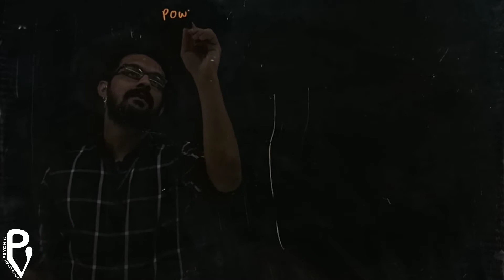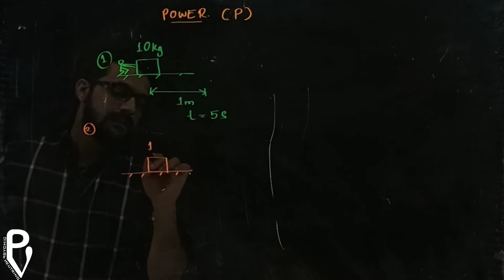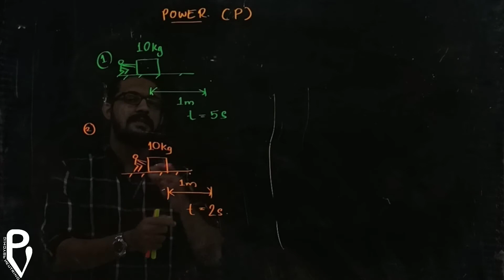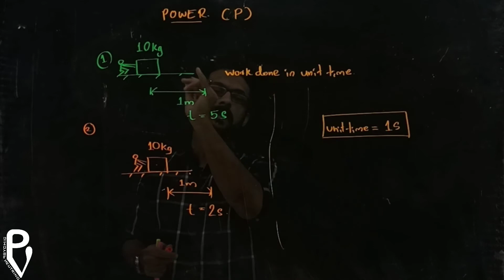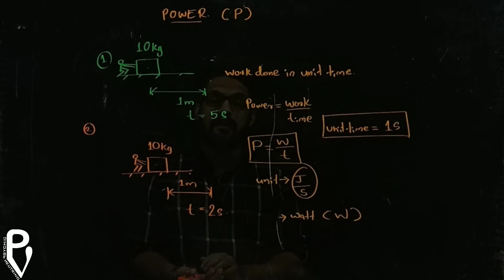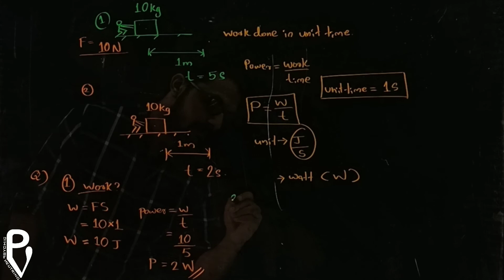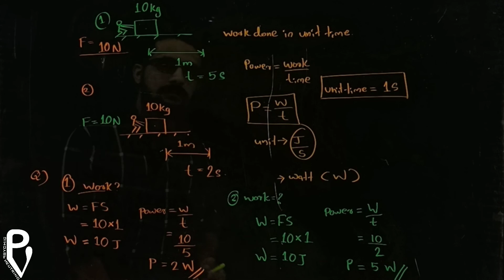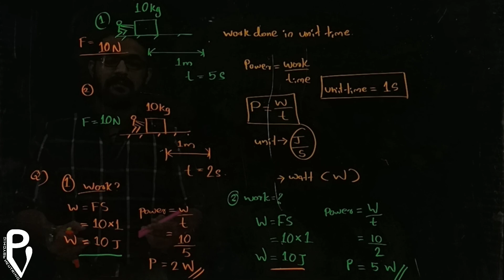What is Power? | A Bridge to Diploma | video 15 | Physics | Kerala Syllabus Class 8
What is Power? We can define power as the rate of doing work, it is the work done in unit time. The SI unit of power is Watt